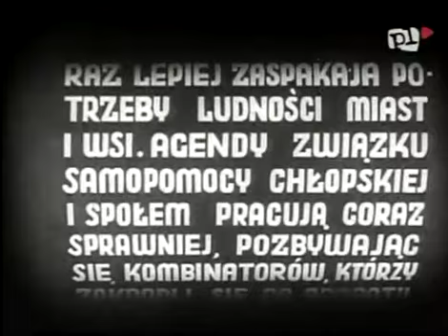W chlopskie rece 1946